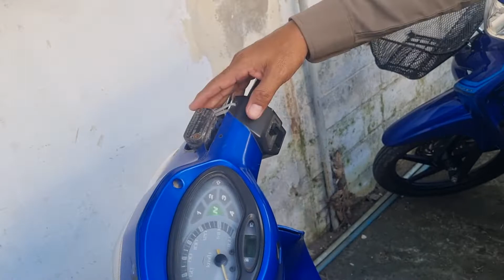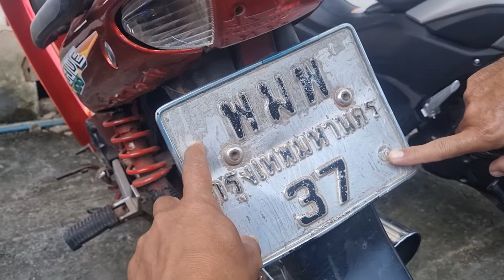โครงการเปิดโรงเรียนเปิดโรงรถ ของ สภ.โนนสูง ณ รร โนนสูงศรีธานี พย.2564